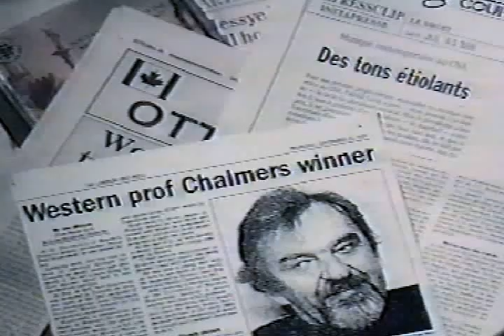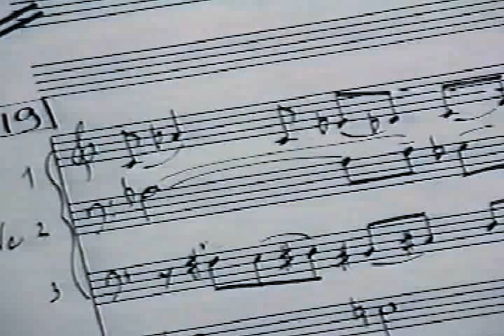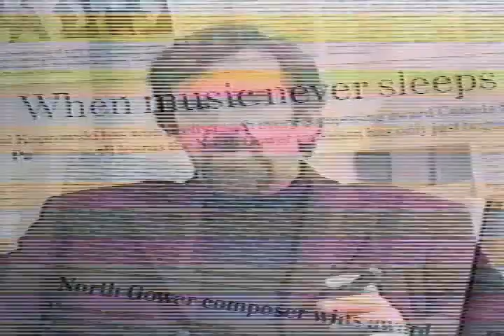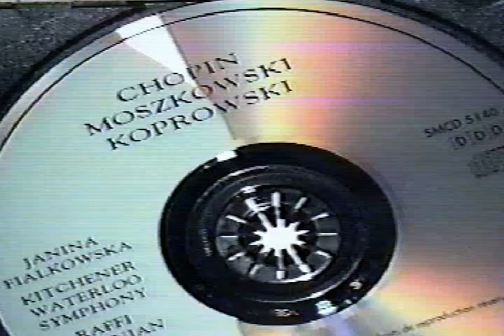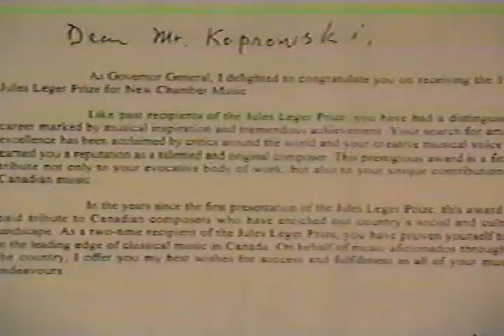Peter Paul Koprowski on composing (1997)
Composer Peter Paul Koprowski talks about his reaction to success, his craft, and the challenges ahead.